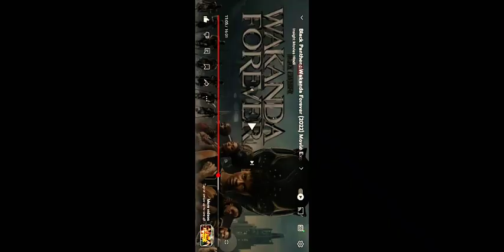Black panther 2 WAKANDA FOREVER [2022] FULL MOVIE EXPLAINED IN HINDI